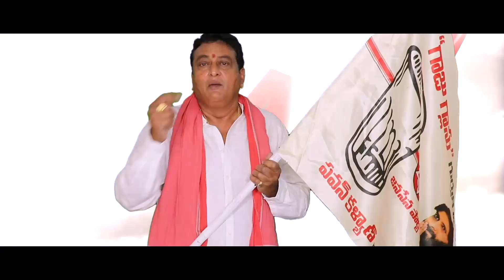Jai Jai Janasena | Pawan Kalyan Birthday Special song 2022 | Singer Vinayak | Swara | Giri Patla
Special thanks :

Prudhvi Raj garu
Dasari Rekha garu

Heartfull thanks to :

Aningi Rajashekhar garu
Govind Srinivas garu
Madhuri garu
Vishnu Tirumalanedi
Chakri Marise garu

Producers :
Prabhu Teja Boyidi
Arun Kumar Boyidi
Hasini Boyidi

Singer : Vinayak
Lyrics : Giri Patla

Direction :
Raja Boyidi